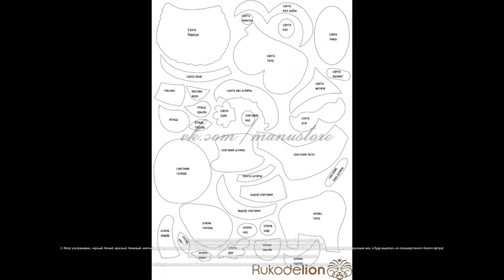Мастер-класс: Новогодний сапожок из фетра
В такой сапожок можно положить сладости или какие-то мелкие подарочки и все это красиво преподнести своему ребенку!

Итак, работы нам предстоит не мало! Не мал и список нужных материалов. Нам понадобится:

1. Выкройка (детали размещены на листе а4, поэтому вы можете просто распечатать эти выкройки)

2. Фетр: ультрамарин, черный, белый, красный, бежевый, желтый, серый, зеленый, коричневый (в основном я буду использовать испанский самый тонкий полиэстеровый фетр, но некоторые детали, имитирующие мех, я буду вырезать из полушерстяного белого фетра)

3. Нитки: белые, красные, черные, желтые, голубые, бежевые, серые, зеленые, коричневые

4. Инструменты и прочее: швейная машинка (не обязательно), самоисчезающий маркер или мыльце, иголка, ножницы, черный и цветной бисер, текстильный клей или клей Момент Кристалл, паутинка, глиттеры в тюбиках, белая краска по ткани, румяна, пайетки, пуговки, утюг